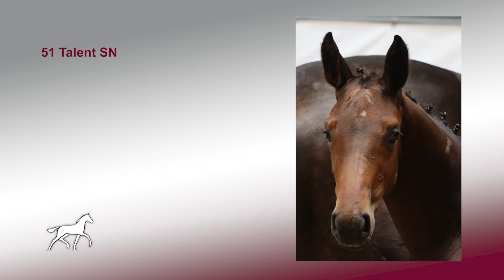51 Talent SN